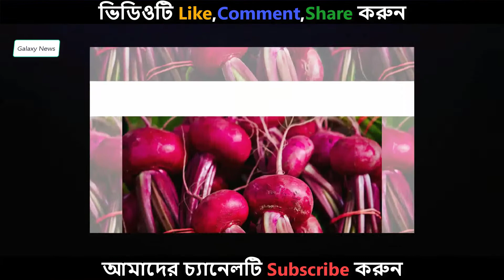ব্রেকিং নিউজ একটি সবজি অনেক রোগ থেকে বাঁচায় ভিডিওটি দেখুন না দেখলে মিস করবেন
Inventory
Accounting software
Sms gateway
Website Design

১৫ মাসের বাছুরের দাম ৭৫ লাখ টাকা – দেখে নিন কেন এত দাম